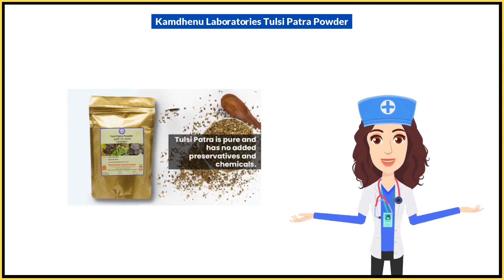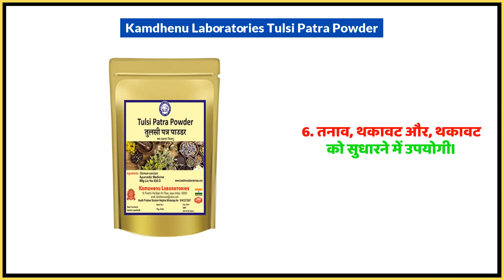Kamdhenu Laboratories Tulsi Patra Powder Uses in Hindi | Side Effects | Dose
Kamdhenu Laboratories Tulsi Patra Powder Uses in Hindi | Benefits | Side Effects | Dose